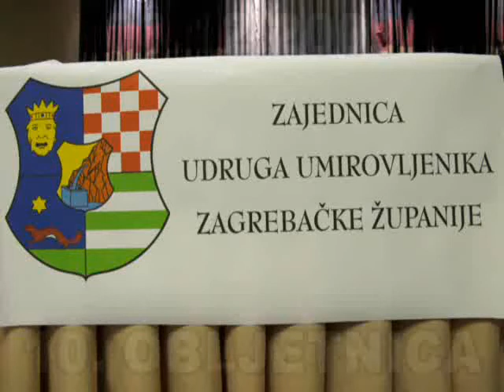Predsjednik SU-a Lazar Grujić na 10 godišnjici Udruga umirovljenika Zagrebačke županije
U hotelu International u Zagrebu (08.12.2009.) je održana Svečana, izvještajna i izborna godišnja Skupština Zajednice udruga umirovljenika Zagrebačke županije. U ime Zagrebačke županije Skupštini je nazočio župan Stjepan Kožić kojem je tom prigodom uručeno priznanje.
Skupu su nazočili predstavnik MUH-a Branko cvetković i predsjednik Stranke umirovljenika gospodin Lazar Grujić koji su se prisutnima prigodno obratili zaželjevši im daljnji uspješan rad na objedinjavanju svih umirovljenika. Tu notu jedinstva i poziv na isto je posebno u svom govoru naglasio predsjednik SU-a i koordinator koalicije BLOK  „Umirovljenici zajedno gospodin Lazar Grujić čiji govor prenosimo u cijelosti.